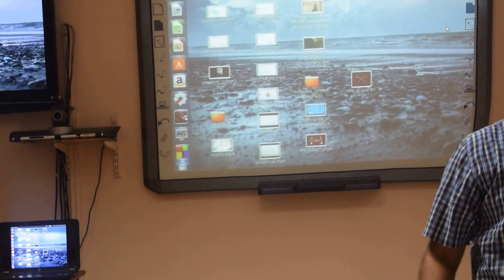SOFTWARE FREEDOM DAY || Dr.Kiran Chandra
Speech by Dr.kiran chandra on Software Freedom Day